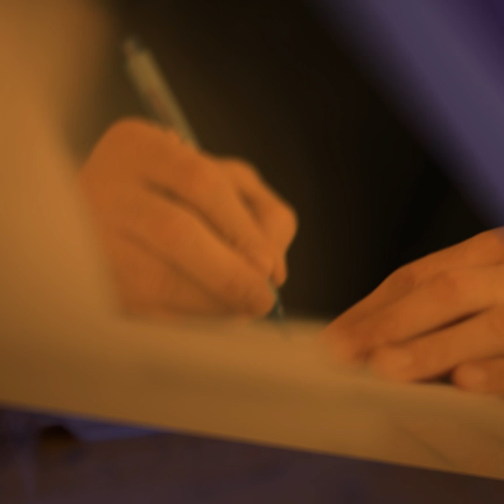ELECCIONES 2023 #2 | ENTREVISTA PARTIDO POLÍTICO CREO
Entrevista al candidato por la presidencia Francisco Arredondo del partido CREO.